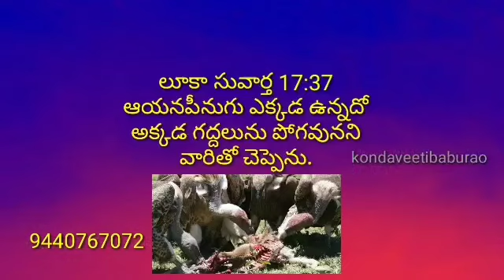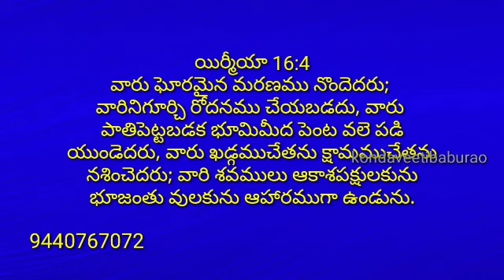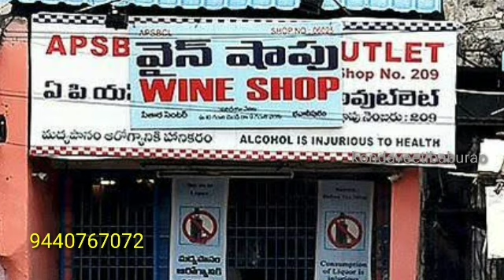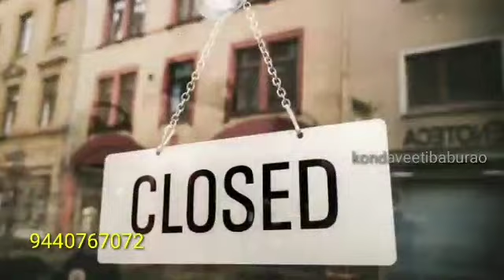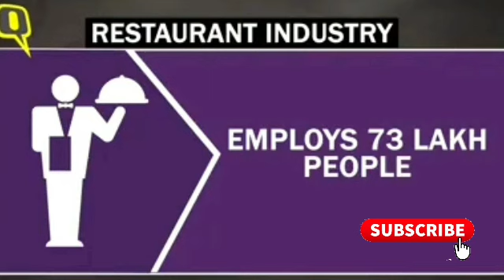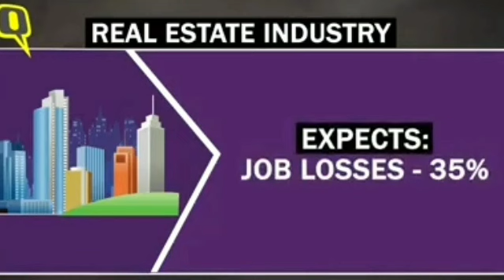మహోకాలజ్ఞానం చెప్పింది. లోకం పీనుగులమయం ప్రపంచం అంతా Lock అవుతుందని